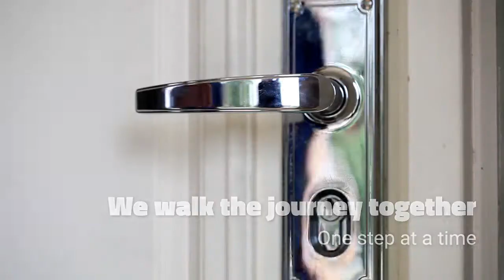Barbara Shaw Access Real Estate - Opening Doors